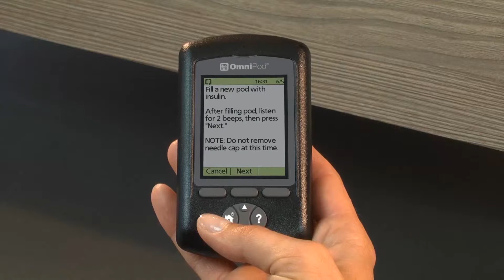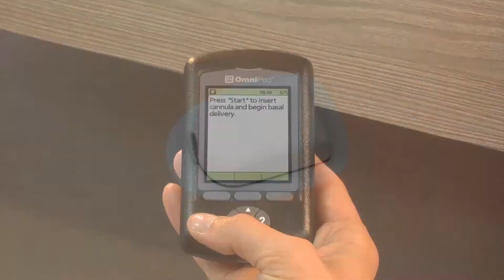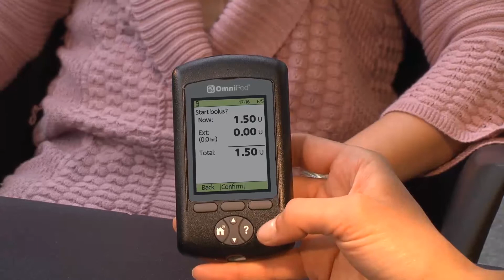mylife OmniPod | Finnisch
mylife OmniPod
Sprach-Adaptionen der Produktevideos in Dänisch, Norwegisch, Schwedisch und Finnisch.
Native Sprecherinnen aus den Ländern.
Casting, Booking, Sprachaufnahmen in Dänemark, Norwegen, Schweden und Finnland.
Mix und Mastering für Internet und POS:
Bluebox Tonstudios
Auftrag: Ypsomed
mylife OmniPod – Die erste Insulin Patch-Pumpe
Die erste schlauchlose Insulin Patch-Pumpe
Das mylife OmniPod Insulin-Management-System stellt eine völlig neue Art der Insulinpumpentherapie dar. Der Pod wird direkt auf die Haut geklebt, so dass störende Schläuche entfallen. Dadurch erhalten Pumpenträger mehr Freiheit im Alltag.
Kleiner, leichter und wasserdichter Pod
Mit nur 25 g Gewicht und 1,45 cm Höhe ist der Pod leicht und diskret – Sie werden es kaum spüren, dass Sie eine Insulinpumpe tragen. Da der Pod wasserdicht ist (IPX8), müssen Sie beim Duschen oder Schwimmen nicht ans Ab- und Ankoppeln denken.
Intuitive und einfache Bedienung
Sie benötigen lediglich 2 Elemente für die Insulinpumpentherapie: den Pod und den PDM. Das innovative Design des Pod reduziert die Handhabungsschritte auf ein Minimum. Der PDM leitet Sie mit leicht nachvollziehbaren Anweisungen an und liefert Ihnen Hintergrundinformationen, um Sie bei Ihrer Therapie zu unterstützen.
Automatisierte und nahezu schmerzfreie Einführung der Softkanüle
Der PDM führt Sie Schritt für Schritt durch den Wechsel eines Pods. Wenn Sie den Pod am Körper angebracht haben, wird die automatisierte Kanüleneinführung durch Drücken einer Taste am PDM aktiviert. Die Einführung geschieht blitzschnell und gewährleistet, dass die Kanüle stets im selben Winkel und mit gleichbleibender Tiefe in die Haut eingeführt wird.
Integriertes Blutzuckermessgerät
Das FreeStyle® Blutzuckermessgerät ist in den PDM integriert, um die Anzahl der Geräte, die Sie bei sich tragen müssen, zu verringern. Anhand Ihrer aktuellen Blutzuckerwerte kann ein Bolusvorschlag berechnet werden.
OmniPod ist eine eingetragene Marke der Insulet Corporation.